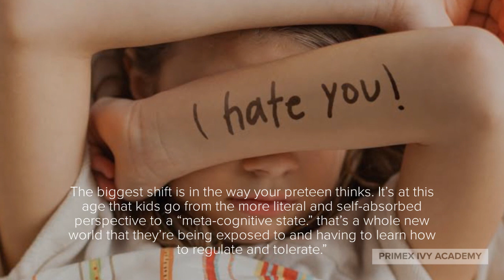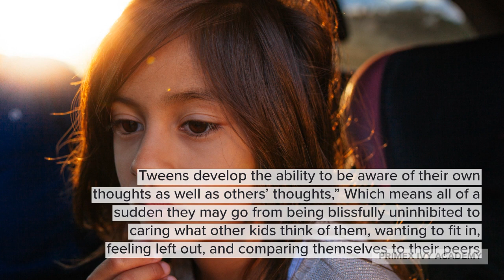Preteens - a crucial age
When addressing the burning question of what we might do in our career,, we should have the confidence to believe that the right answer is already with in us. Modest fragments deep within us hint as major tendencies in our nature that are liable to be still active within us, but not at an operative level.

Dear Parents we empower you in becoming a guiding light to your children,  in taking informed career decisions with clarity.

We customise and Design a blueprint that rewards child and parent both at the right time. Parents, This course is a game changer and will also change the course of your life as well along with your child's. If this is what you’re looking for, please do not  hesitate to get in touch with us to learn more and join our growing community.

Dear Tweens, Choose career based on your potential and not based on your marks... Learn how to bring in clarity at the right age. Create a proper vision Invest in right education and be future ready..